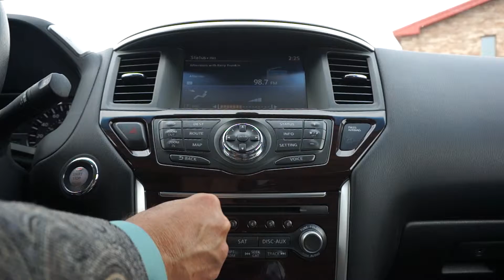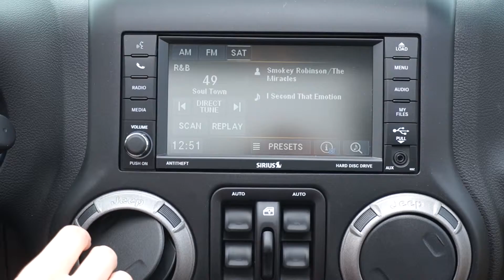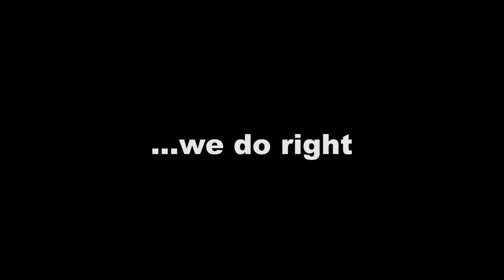First One There Wins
We are always creating new and exciting videos. Aerial cinematography is such a blast. Look for Brad Cavanaugh or AirOneInc